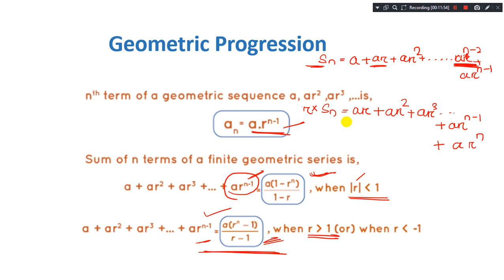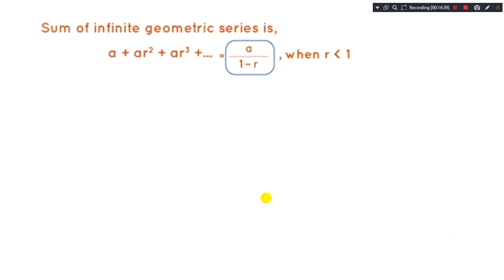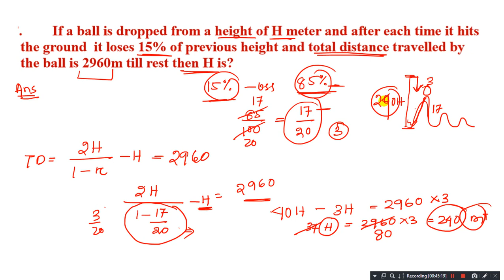ASO MATH CLASS AP GP || GEOMETRIC PROGRESSION || ASO MATH CLASS 2022 || ASO MATH CLASS IN ODIA #2